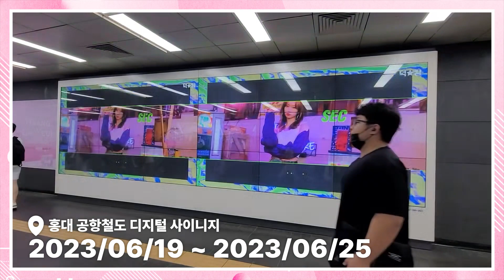5월 2차 주제랭킹 1위 시크릿넘버 주 (SECRETNUMBER ZUU) 홍대 공항철도 디지털 사이니지 광고 송출 영상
1위 스타에게 주어지는 영광의 자리!
덕킹 5월 2차 주제 랭킹 - '그룹 내 사랑둥이 막내 아이돌 - 여자' 부문 - 시크릿넘버 주 (SECRETNUMBER ZUU) 님의 광고 영상이
2023/06/19 부터 일주일동안 홍대 공항철도 디지털 사이니지에서 송출됩니다.

5월 2차 주제랭킹 1위 시크릿넘버 주 (SECRETNUMBER ZUU) 님, 덕킹이 다시 한번 축하드립니다.

Congratulations!
THEKKING May 2nd TOPIC Ranking - 'Lovely youngest idol in the group - GIRL' [SECRETNUMBER ZUU]'s congratulatory advertisement video will be transmitted from 'Hongdae Digital Signage'
for one week from June 19, 2023!